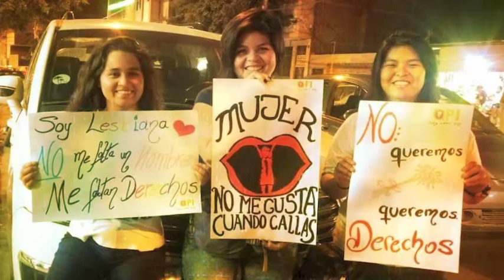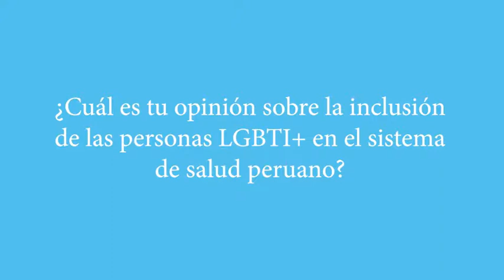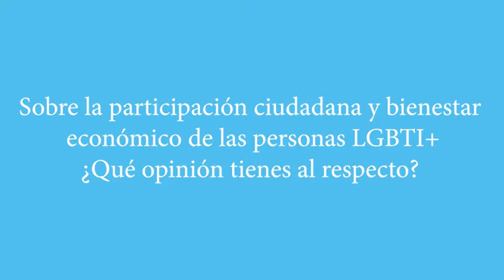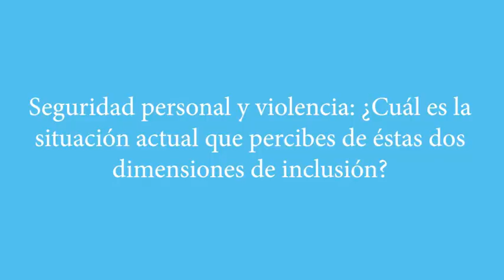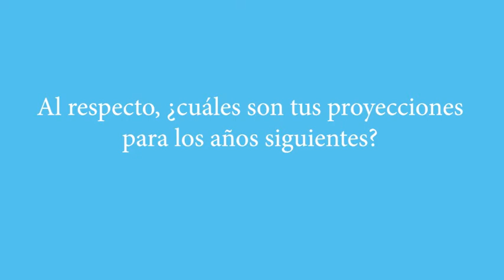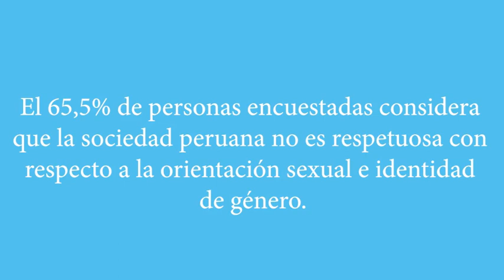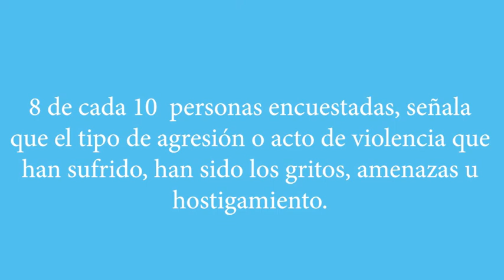La comunidad LGBT+ en Peru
Reportaje sobre la situación del colectivo LGBT+ en Perú contada por sus protagonistas.
Realizado por voluntariado del Grupo de Educación de COGAM

Con el apoyo del Área de Gobierno de Familias, Igualdad y Bienestar Social del Ayuntamiento de Madrid.